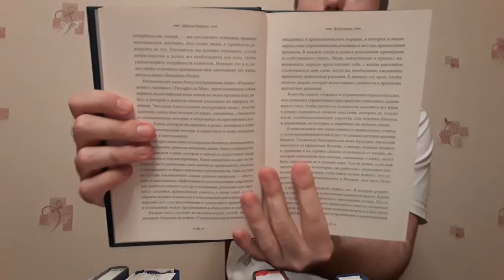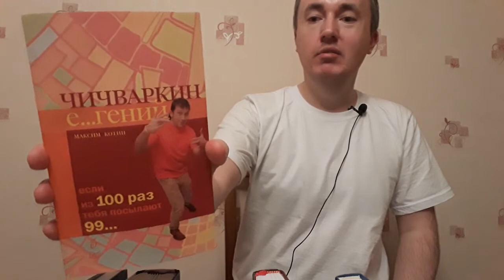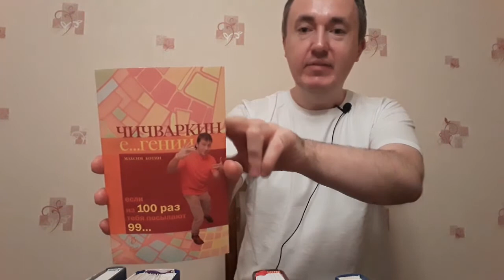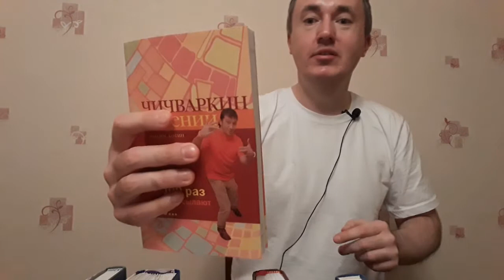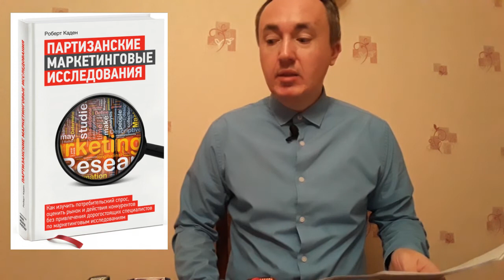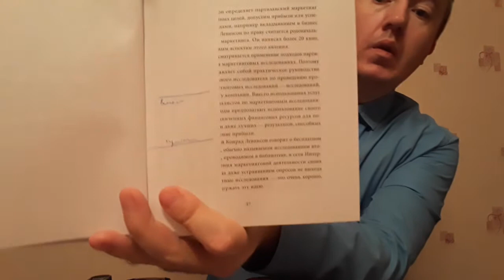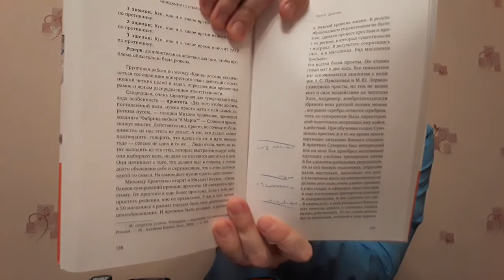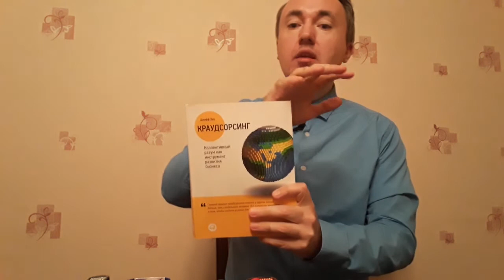Книги десятилетия (2010-2019) - Книги по бизнесу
Книги десятилетия (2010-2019) - это сборник из четырех видео, в которых рассказываю о книгах. которые я прочитал за 10 лет, в 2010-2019 годах.

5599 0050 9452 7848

Вторая часть сборника посвящена книгам по бизнесу. Вторая часть включает два раздела: книги по бизнесу, написанные бизнесменами, и книги по бизнесу, из которых можно узнать о том, как улучшить дело.

За 10 лет прочитал 19 книг по бизнесу. Некоторые из них входят в программу MBA, например, "4D Брэндинг" Томаса Гэда и "Фиолетовая корова" Сэта Година.
В России книги по бизнесу выпускаются в основном двумя издательствами "Манн, Иванов и Фербер" и "Альпина Паблишер".
В списке ниже в начале строки указан тайм-код, чтобы вы могли перейти и послушать мой отзыв на книгу, после названия книги - гиперссылка на магазин, где вы можете книгу. Ссылку ставил только для тех книг, которые есть в продаже.

02:27 Джон Тимпсон "Письма о главном"
03:42 Джек Митчелл "Обнимая своих клиентов"
05:52 О Джеке Уэлче
06:20 Джек Уэлч "Победитель", Джэк Уэлч, Сьюзи Уэлч "Ответы на 74 ключевых вопроса о современном бизнесе"
07:32 Коноске Мацусита "Миссия бизнеса"
09:15 Генри Форд "Моя жизнь, мои достижения"
11:13 Б.Ю. Александров "Сырок"
14:00 Борис Березовский "Как заработать большие деньги"
15:48 Максим Котин "Чичваркин Е...гений"
17:19 Максим Котин "...И ботаники делают бизнес"
19:10 Коротко об Элияху Голдрате и Теории ограничений систем
20:44 Элияху Голдрат "Цель: процесс непрерывного совершенствования", "Цель 2: Дело не в везении"
21:33 Элияху Голдрат "Критическая цепь"
24:25 Йеспер Кунде "Уникальность теперь или никогда"
25:03 Сэт Годин "Фиолетовая корова"
25:31 Томас Гэд "4D брендинг"
28:01 Александр Левитас "Больше денег от вашего бизнеса"
28:41 Роберт Каден "Партизанские маркетинговые исследования"
32:43 Вячеслав Летуновский "Наука побеждать: менеджмент по Суворову"
36:34 Джэфф Хау "Краудсорсинг"